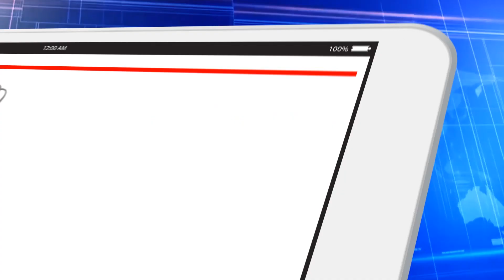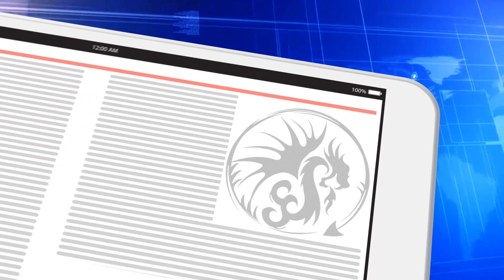NovaCast - Nova News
Almirante Navarro e Capitão Fernando falamo sobre os novos PodCasts da NovaFrota.